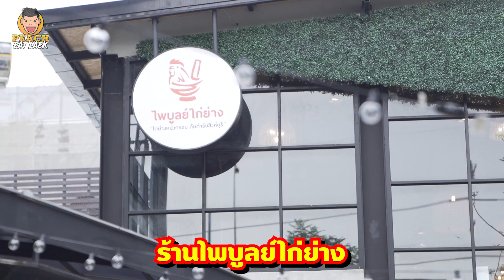EP46 ปี1 กินไก่ย่าง 5 ตัว 5 กิโล | ไพบูลย์ไก่ย่าง | PEACH EAT LAEK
ว้าวๆ วันนี้มีโอกาสมากินไก่ย่างที่ขึ้นชื่อของร้าน "ไพบูลย์ไก่ย่าง" ชื่อก็บอกอยู่ คงไม่มากินหอยทอดแน่ๆ ไม่ใช่แต่จะมีดีที่ไก่ย่าง ยังมีส้มตำ แกงคั่วหอยขม หมูกรอบ ปลาช่อนทอดอร่อยๆ และอีกหลายเมนู แต่ก็หนีไม่พ้นความท้าทายด้วยไก่ทอด 6 ถาด อยากรู้ว่าเป็นยังไง ตามไปชมกันเลย Presented by PeachEatLaek